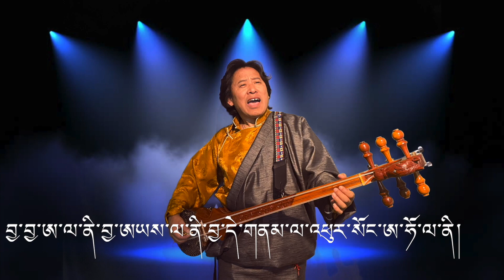Tibetan Classical Nangma Jha la Karaoke by Jamyangjack/ནང་མ་བྱ་ལ།རོལ་ཆ་རྐྱང་པ་འཇམ་དབྱངས་ཆོས་ལྡེན་ནས།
༄།ནང་མ་བྱ་ལ།
བྱ་དེ་ཁྲུང་ཁྲུང་དཀར་མོ།  གཤོག་རྩལ་ང་ལ་གཡར་དང།
ཐག་རིང་རྒྱང་ལ་མི་འགྲོ།   ལི་ཐང་བསྐོར་ནས་སླེབས་ཡོང།
བྱ་དེ་གནམ་ལ་འཕུར་སོང།  སྒོ་ང་ས་ལ་ལུས་སོང།
བྱ་ལ་ཐུགས་སེམས་ཡོད་ན། སྒོ་ངར་གཡས་སྐོར་བསྐྱོན་དང།